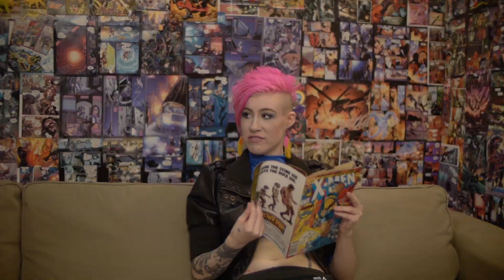The "Trailer" for The Comic Book Girl 19 Show.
This video is required by Youtube to serve as a trailer for what your channel is about. This is what we came up with. We will make a proper trailer later.